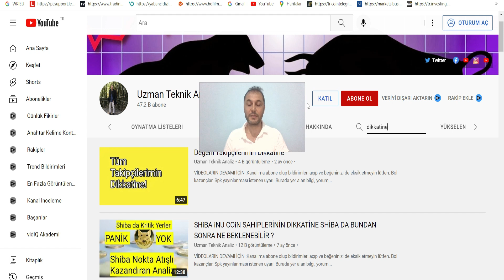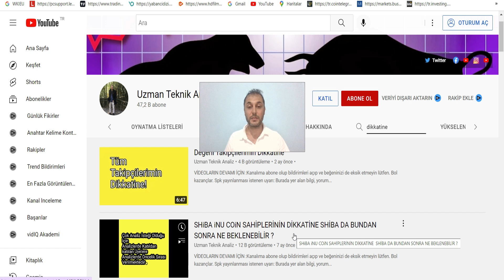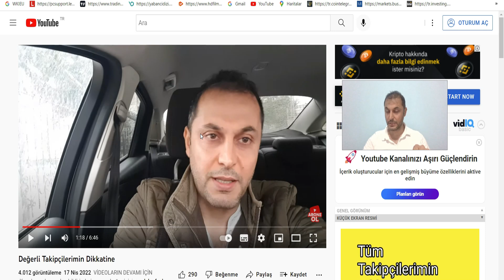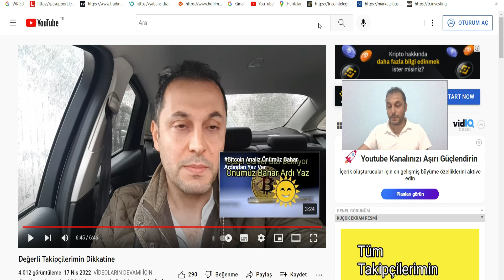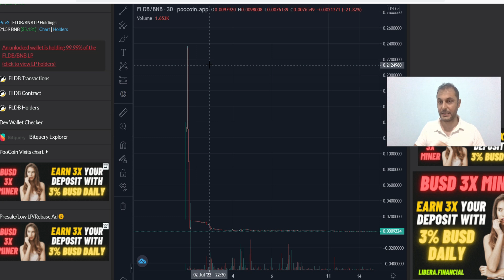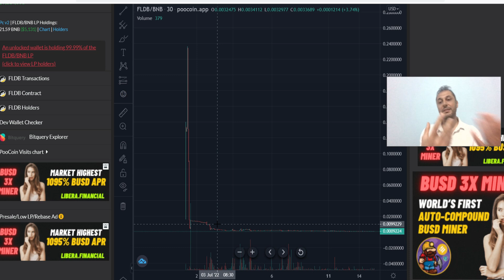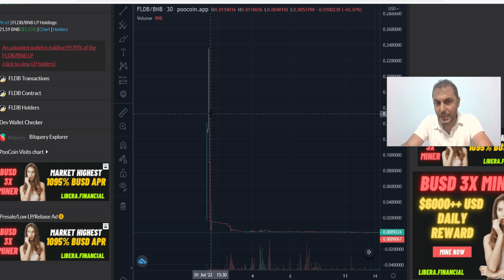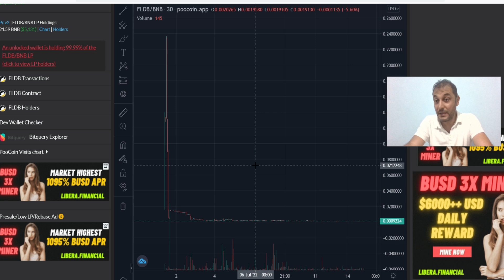HASHPOCKET ve FLDB Coin Mağdurları Ne Yapabiliriz?